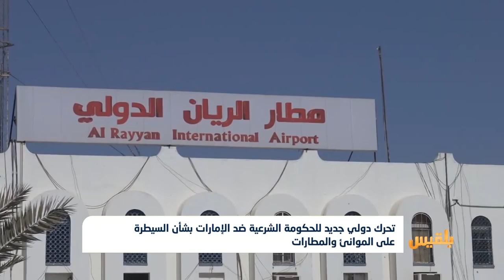تحرك دولي جديد للحكومة الشرعية ضد الإمارات بشأن السيطرة على الموانئ والمطارات | تقرير: أمين صالح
بدأت الحكومة اليمنية الشرعية تحركاً جديداً ضد الممارسات التي ترتكبها الإمارات في المطارات والموانئ.
هذه التحركات كشف عنها وزير النقل صالح الجبواني الذي قال إنه سيشارك في اجتماعين منفصلين في كندا وبريطانيا، خلال سبتمبر الجاري وأكتوبر المقبل، لبحث انتهاكات أبو ظبي بحق السيادة اليمنية وسيطرتها على الموانئ والمطارات.